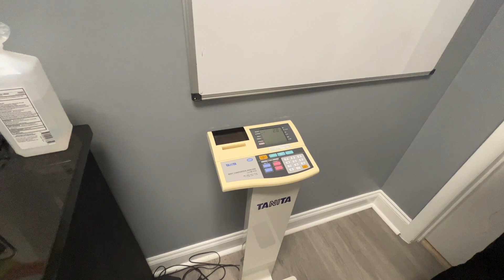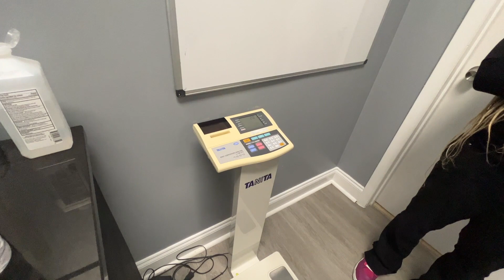Fat 2 Fit Weightloss Weighin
Atlanta Lifestyle, Beauty & Fitness Vlogger
I am Diana. a.k.a Blakkandi Im on a new weightless journey!
Diana Family vlogs "D" Squad  💋 💋 💋

Mother of 💋 💋 💋  SPARKLEGIRL07 💋 💋 💋

Mail / Send me stuff ↙️
Blakkandi
860 Johnson Ferry Rd
#140-326
Atlanta, Ga. 30342